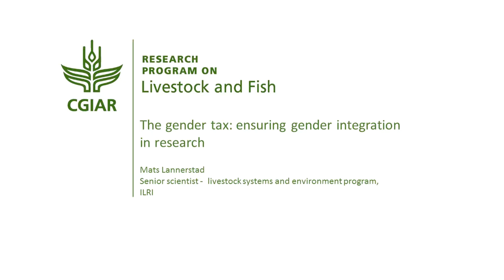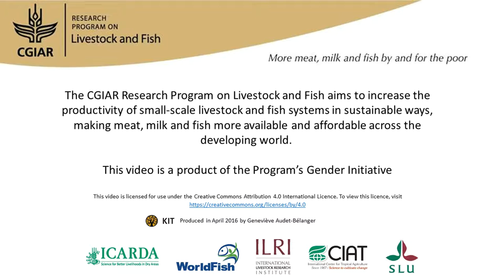The gender tax: ensuring gender integration in research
In 2015, a considerable amount of money was set aside for CGIAR projects that were not gender-focused so they could develop proposals and apply for funds to integrate gender in their research. This was a clever way to move money from generic purposes to specific activities. If people have to integrate gender in their work, they often do not know what to do. This internal call for proposals forced them to think precisely about what to do; in this they were supported by gender scientists. The outcomes are reflected in this book, but more importantly, scientists have developed new knowledge and have been inspired to integrate gender in future proposals. They can now help their fellow scientists to work on gender. Interview with Mats Lannerstad (ILRI) for the book "A different kettle of fish? Gender integration in livestock and fish research".